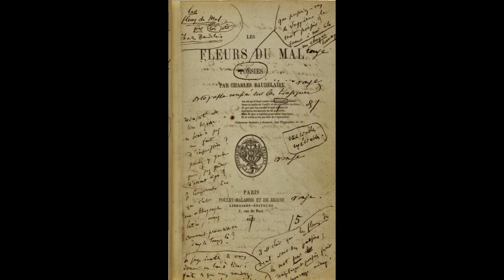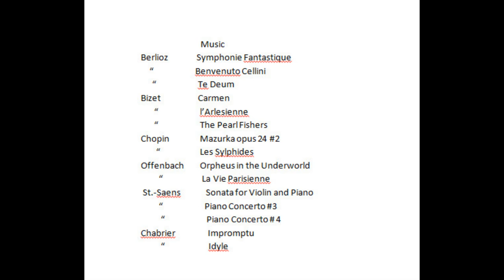From Empire to Impressionism Lecture 2B